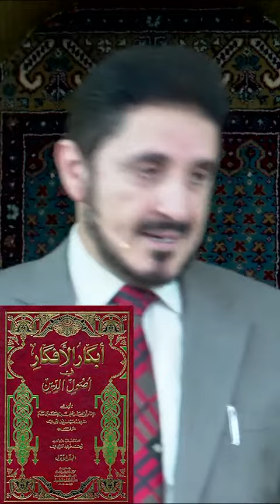الآمدي، ومن قبل الغزالي والرازي! عدنان إبراهيم، كلهم في النار؟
◀️ مُستخلص من خطبة كلّهم في النار؟ للدكتور عدنان_إبراهيم